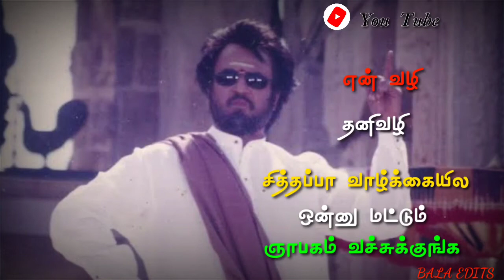Rajini famous dialogue padayappa tamil